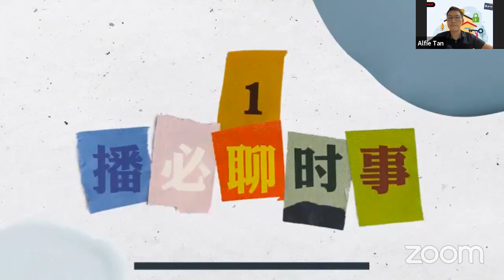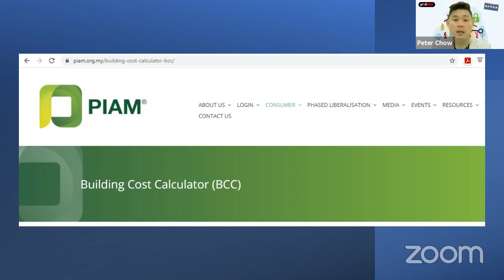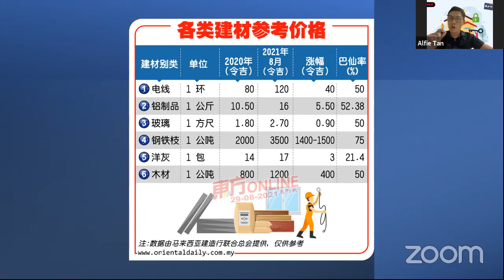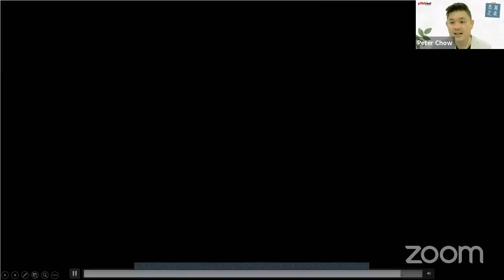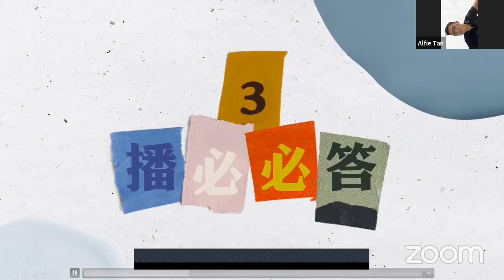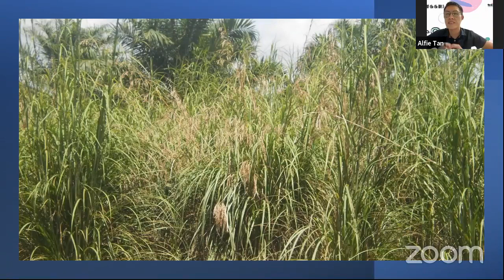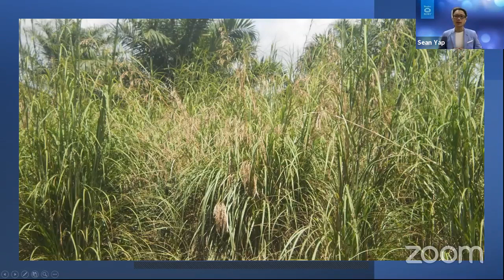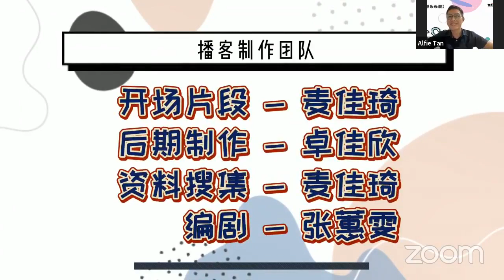Proppy Podcast Session 2#15 - 万家之保，宝中有险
花小钱买保险
降低财务损失
做好防灾，住得安心